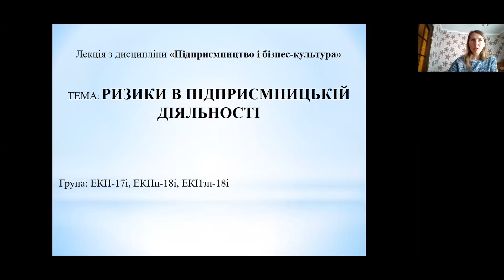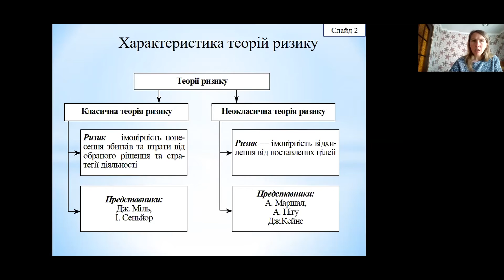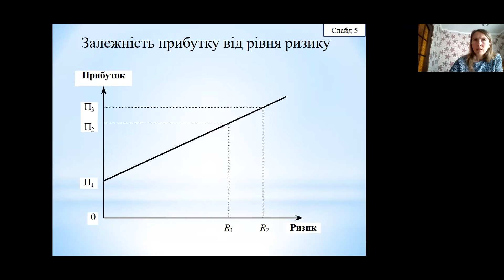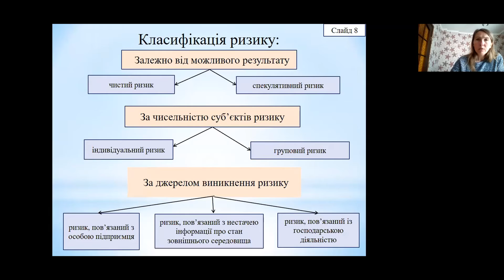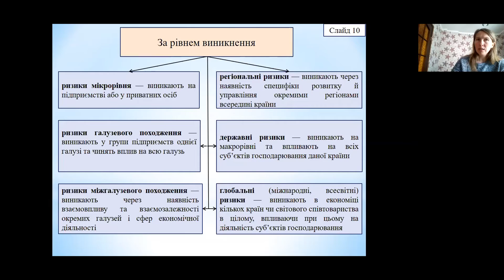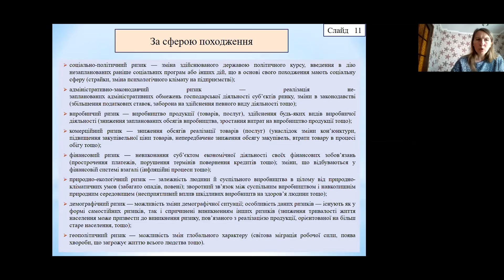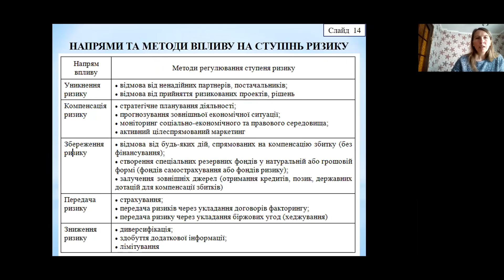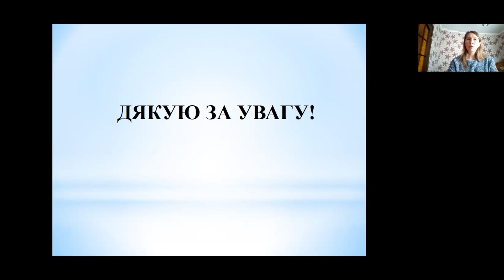О. М. Лизунова “Ризики у підприємницькій діяльності”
Лекція з дисципліни “Підприємництво і бізнес-культура” на тему “Ризики у підприємницькій діяльності” для студентів гр. ЕКН–17і.

Лектор – О. М. Лизунова, професор кафедри менеджменту ННІІ ДонНТУ.